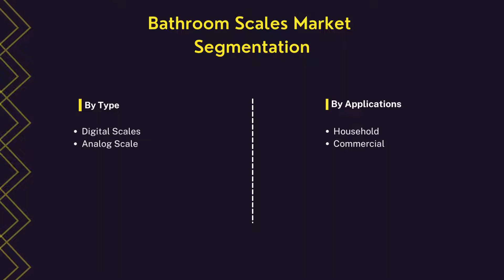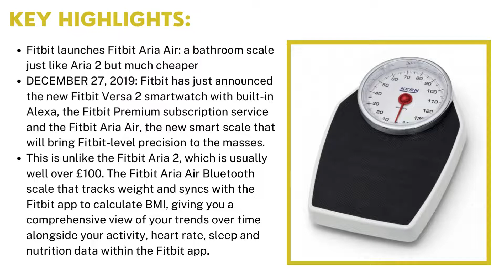Bathroom Scales Market | Industry Data Analytics | IDA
Industry Data Analytics Latest Published Bathroom Scales Market Research Report - Global Growth, Trends and Forecast (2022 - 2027) By Types, By Application, By Regions and By Key Players: Tanita, Jiangsu Suhong Medical Instruments, Philips, Fitbit, Soehnle, and others.

Registering a CAGR of 3.55% over the forecast period, the market value of Bathroom Scales is expected to reach US$ 3.2 billion in the year 2027.